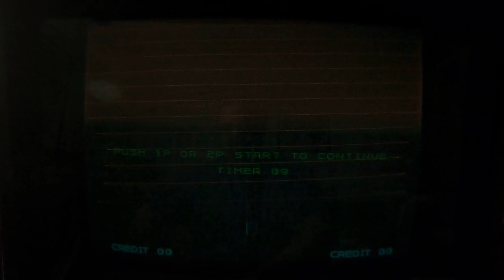Puzzle Bobble - Speed of Noob...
Hello, this is a video of me playing Puzzle Bobble on my Neo Geo mvs arcade machine.